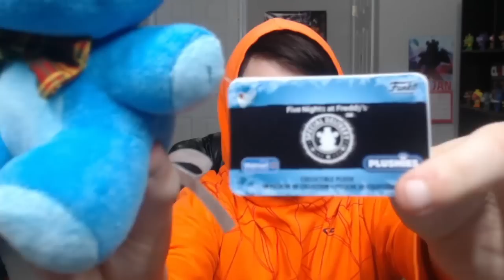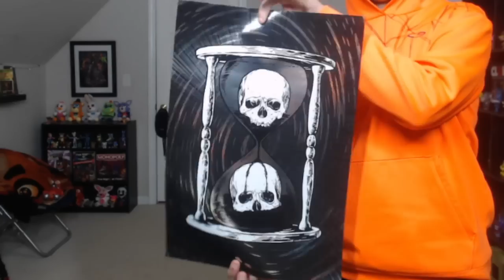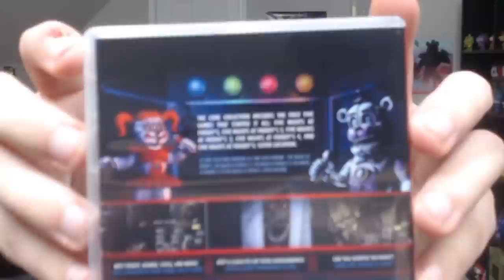A Chill FNAF MERCH UNBOXING & REVIEW Video :D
FIVE NIGHTS AT FREDDY'S (FNAF) merch unboxing and review!!